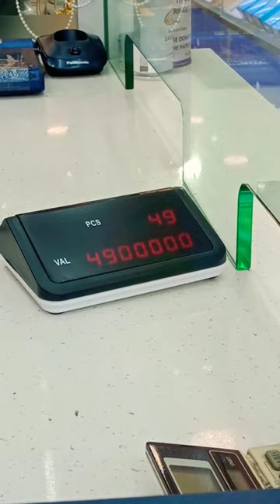When boss ask you go to Money Changer. Malaysian Ringgit to Indo Rupiah funny Million money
Nawindang utak ko sa Milyon milyon kapalit puro Milyon pera ng Indonesia hehe . Learning money iba't ibang country  . nakakatuw nman . kapag Milyon malaking pera napag s Peso haha .

When boss ask you go to Money Changer. Malaysian Ringgit to Indo Rupia funny Million money